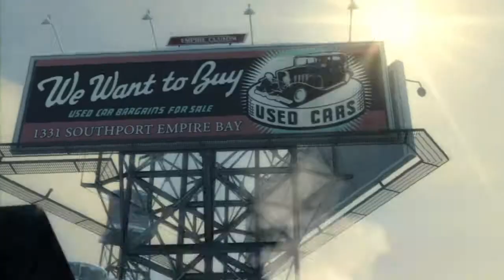Mafia 2 GT Review 720p | MafiaPub.com